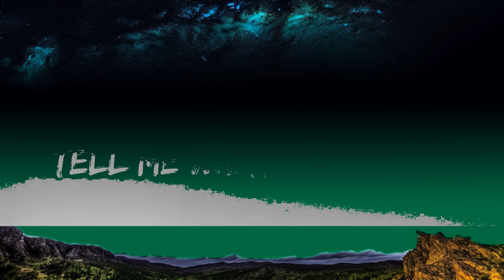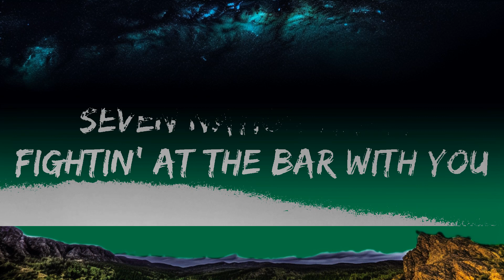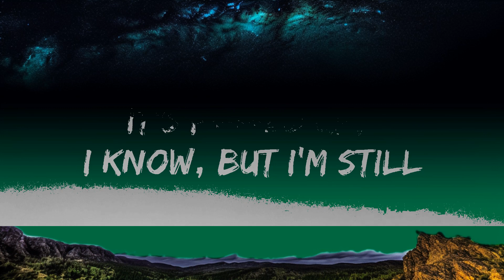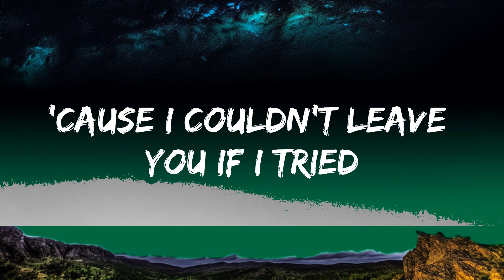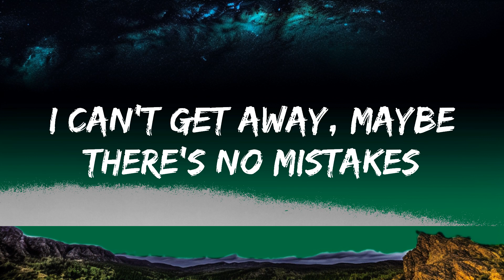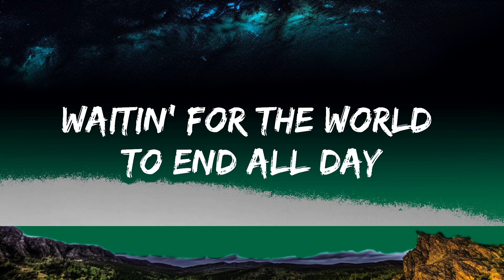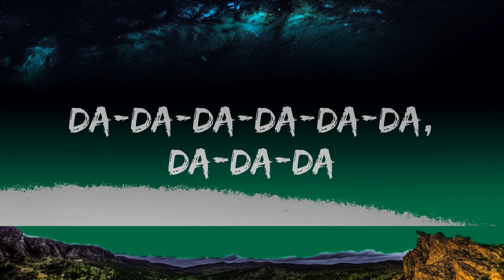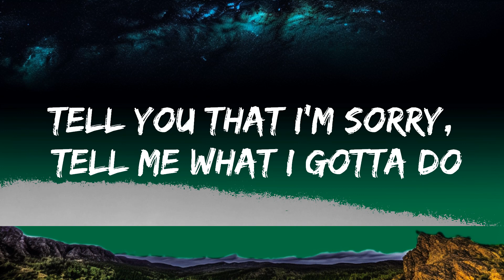Post Malone - Chemical (Lyrics) | 25 Min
🎤 Lyrics: Post Malone - Chemical

[Pre-Chorus]
It's f***ed up, I know, but I'm still

[Chorus]
cause I can't let go  it's chemicalNo, I can't let go, it's chemical

[Verse 2]
You turn around and f*** out all my brains (Woo)

[Chorus]
Still outside of the party, smokin' in the car with you

[Outro]
I can't let go, it's chemical
Da-da-da-da-da-da, da-da-da